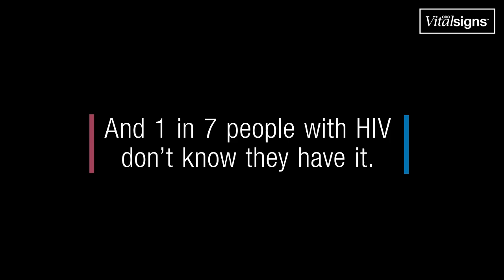Ending the HIV Epidemic, March 2019, Vital Signs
How do we end the HIV epidemic in the US?